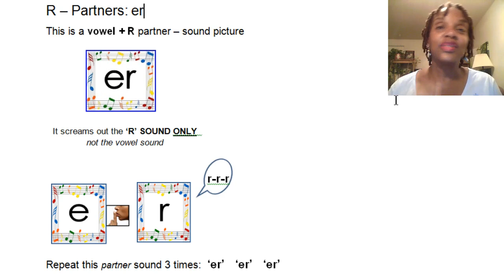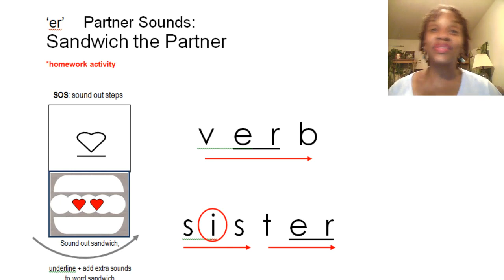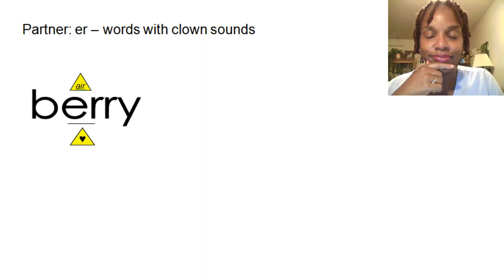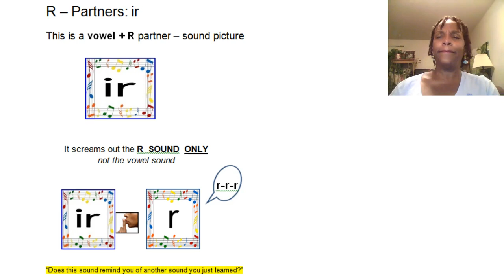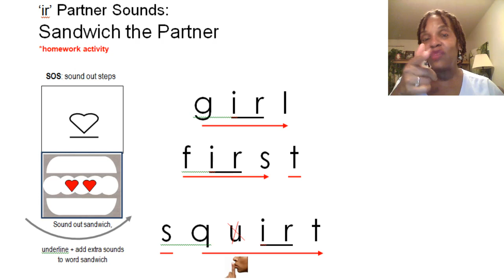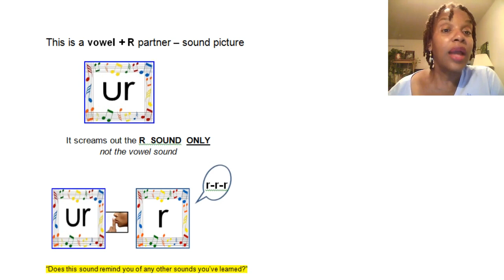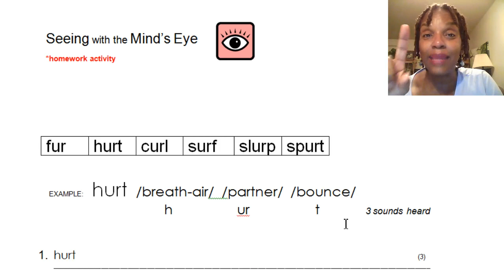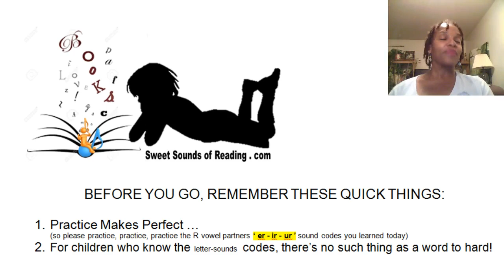Lesson #31: Teaching Blacks Reading: er ir ur / R-Partners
Reading and Phonics Free Online Private Tutoring Class #31 of 50 (er  ir  ur / digraphs)

African Proverb:  “it takes a village to raise a child”
This work is a labor of love and is 100% supported by you, the village.  After today’s free class, please take a quick moment and make small donation.  Both I and the children thank you!

Class activities include: printing, cursive writing, spelling, interactive activities and vocabulary building exercises.

Homework Practice E-book, Class Nbr. 31_R partners: er  ir  ur - $5.50

Homework Practice Workbook, Class Nbr. 31_R partners: er  ir  ur  - $18.00
*Amazon.com link

IF and WHEN YOU CAN…Please Remember to Tip the Tutor:  “Thank You!!!”

To tip by money order or Walmart to Walmart Money Gram, please make payable to:
Vanessa Peters
95 State Street, # 5 5 2 1
Peoria, Illinois 61601
(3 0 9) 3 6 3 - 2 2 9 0 (this number only accepts text messages / please text reference ID numbers for money grams)

(brief descriptions for all 50 reading homework booklets, with Amazon workbooks links)

Private Tutoring Lessons Availability:  $60 per hour/2-hour weekly minimum (one-on-one, online tutoring via Skype)

LETTER SOUNDS CODE TRAINING
“For children of the code” … there’s no such thing as a word too hard to read!